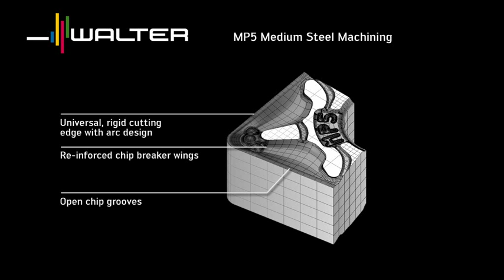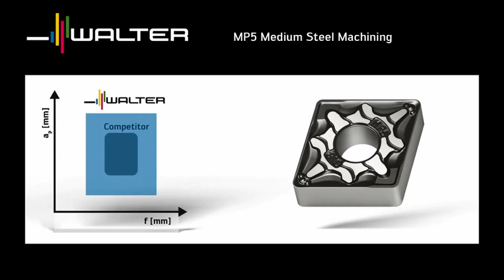Walter tools Turning / Drehen MP5 universal steel machining universelles Drehen